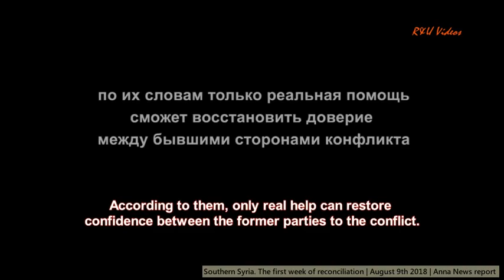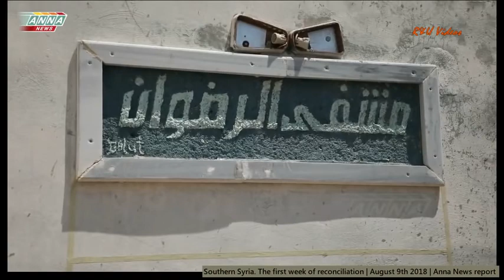Southern Syria. The first week of reconciliation | August 9th 2018 | Anna News report